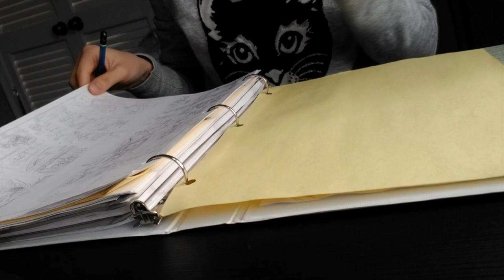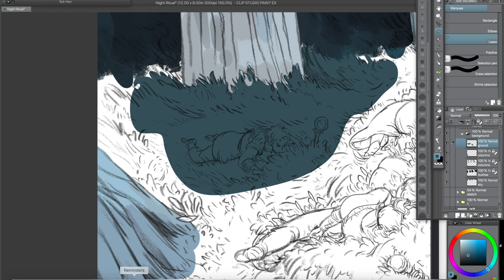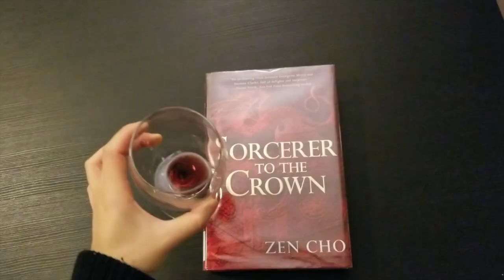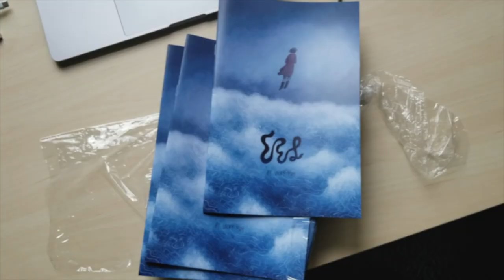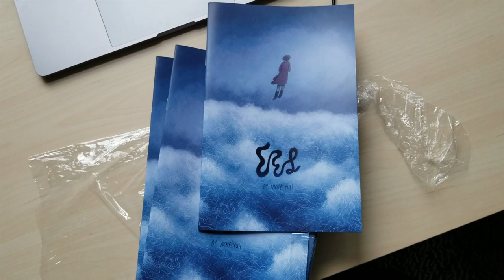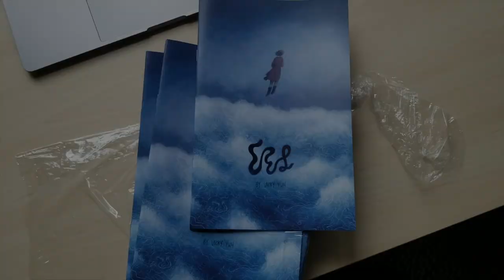November Vlog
Things happened in November. My birthday, my anniversary with Alex,
comic reprints being re-shipped multiple times, and of course, making all kinds of art.